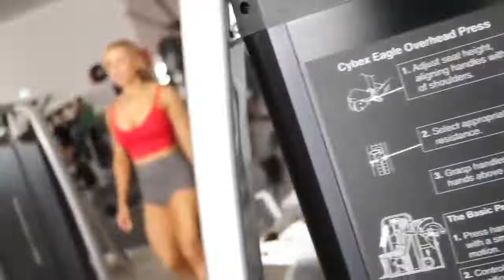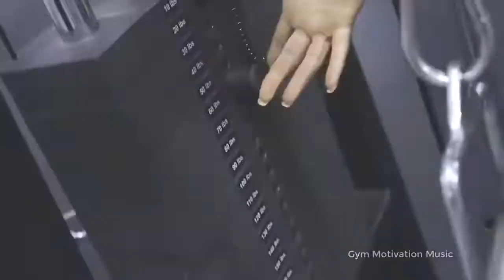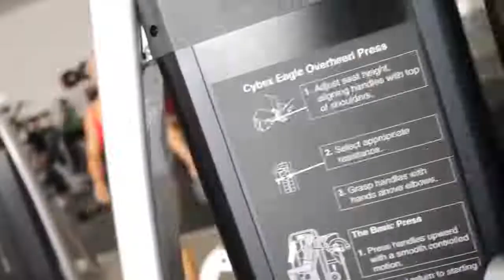Best Trap Workout Motivation Music Mix 2021 🔥 Gym Motivation Music 🔥 Future Bass Remix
-  Best Workout Music Mix 2021 🔥 Gym Motivation Music 2021 🔥 EDM And Future Bass Remix 2021  🔥 Rap And Future Bass Remix 2021 🔥 Gym Motivation Music 2021🔥 Female Fitness Motivation 🔥

I am a person with a disability. Any donations you make, even small, are also the motivation for me to develop my channel better. Sincerely thank you!

00:00 E.P.O - Gunshot [Magic Release]

03:27 Asketa & Natan Chaim x Requenze x M.I.M.E - Warriors [NCS Release]

7:10 CryJaxx - Ponder [Magic Free Release]

11:30 Taw - Get Gone (ft. Ozone) [Magic Free Release]

14:55 Julius Dreisig & Zeus X Crona - Invisible [NCS Release]

18:15 BULWRD - Restart

21:07 Lost Sky - Fearless pt.II (feat. Chris Linton) [NCS Release]

24:17 SHAKED & NOIXES - Different

27:06 Unknown Brain - MATAFAKA (feat. Marvin Divine) [NCS Release]

30:13 Godmode X BTWRKS - 6am

33:20 Barren Gates - Devil [NCS Release]

36:08 Warriyo - Mortals (feat. Laura Brehm) [NCS Release]

40:47 DEAF KEV - Invincible [NCS Release]

45:10 it's different - Shadows (feat. Miss Mary) [NCS Release]

48:20 Lost Sky - Where We Started (feat. Jex) [NCS Release]